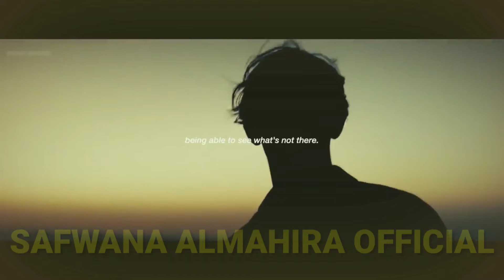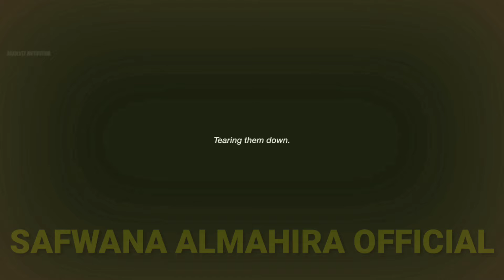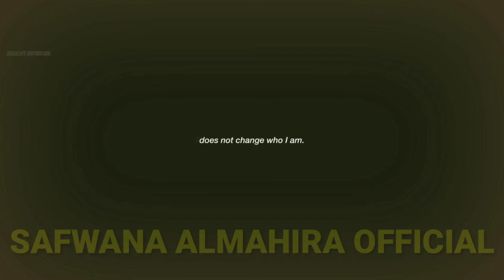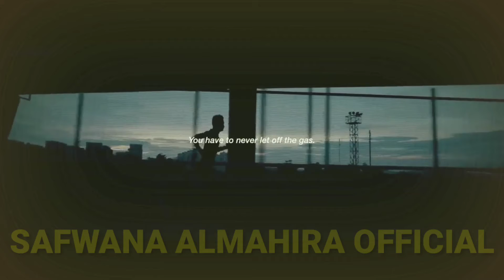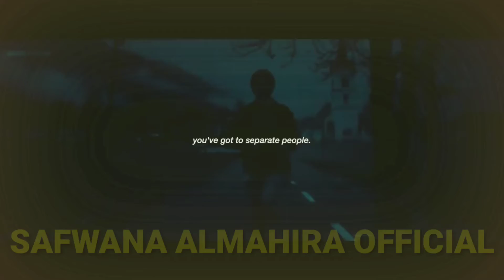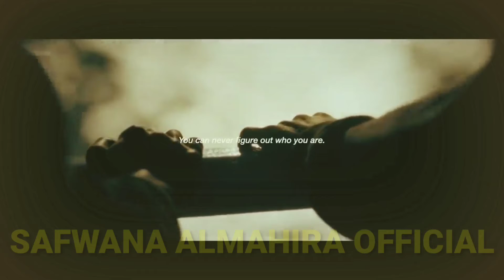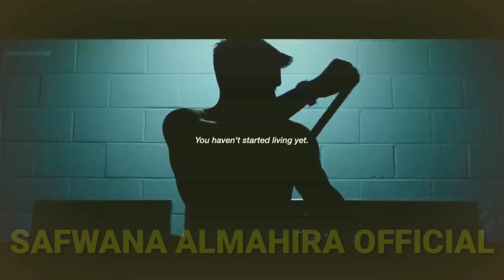MOTIVASI INSPIRASI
Motivasi dan ispirasi

Selamat melihat video motivasi dan inspirasi Semoga bermanfaat